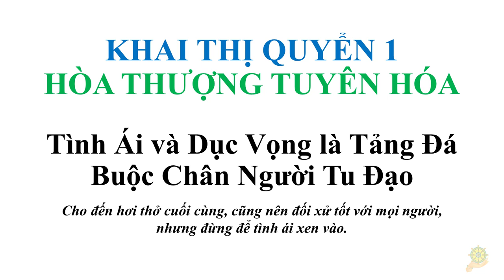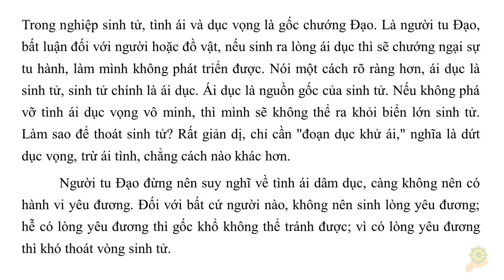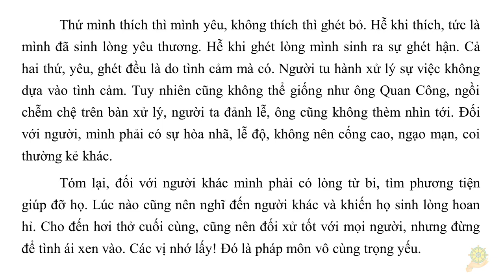Khai Thị | Tình Ái và Dục Vọng là Tảng Ðá Buộc Chân Người Tu Ðạo | Quyển 1 - 21 | HT Tuyên Hóa giảng